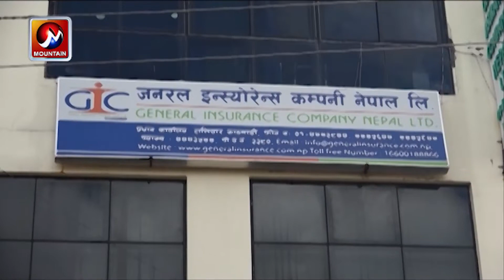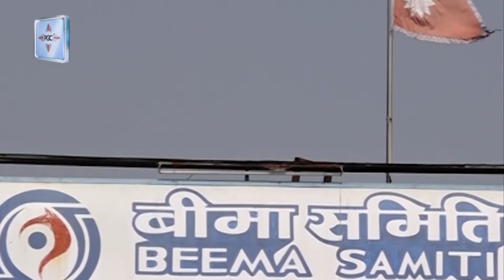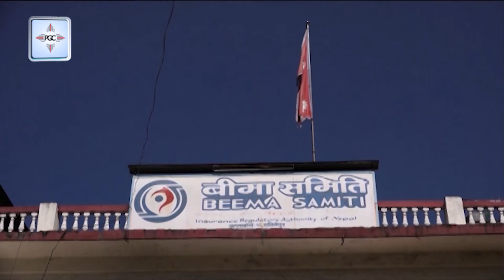सुविधाभोगी बीमा समितिका कर्मचारी, स्कारपिओ लिएर उपत्यका बाहिर सररर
Hashed Tags:
Bima_ Samiti